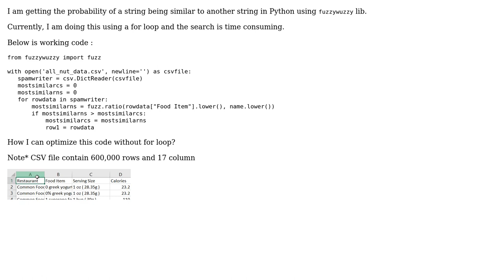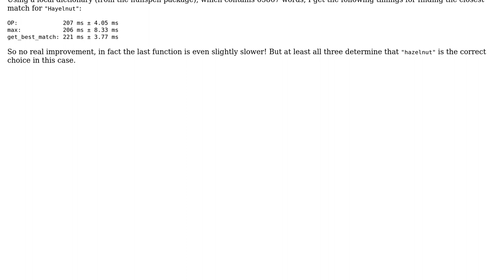Code Review: How to optimize the for loop for finding a matching 2 string using fuzzywuzzy?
With thanks & praise to God, and with thanks to the many people who have made this project possible! | Content (except music & images) licensed under CC BY-SA | Music | Images & others | With thanks to user Prashant Patil user Graipher and the Stack Exchange Network Trademarks are property of their respective owners. You are responsible for your own actions.